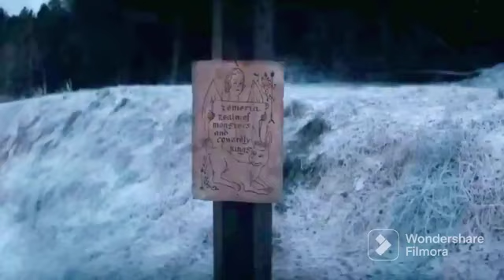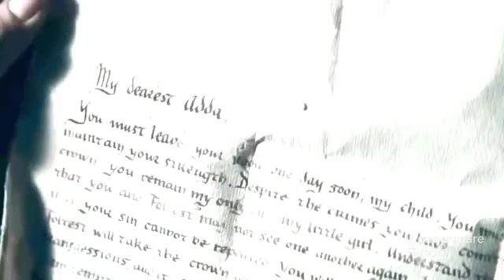The Witcher (2019) Explained in Hindi movie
The Witcher (2019) Survival drama explained in Hindi Urdu. The Netflix thriller Drama-Season film “Squid Games” story summarized with a full episode ending in हिन्दी explanation. The plot is about a Monster slayer called Geralt of Rivia as known as  Witcher. This solitary monster hunter travels the land fighting to protect people from the various beasts and other dangers that lurk in the world. But Geralt's life is turned upside down when he meets a powerful sorceress named Yennefer, and a young princess named Ciri, who are both tied to his destiny in ways he could never have imagined. As they all journey together, they must face off against dark forces that threaten to destroy the world. All while struggling to come to terms with their own troubled pasts and the complicated relationships they have with each other. But don't worry, this show isn't all doom and gloom. There are also plenty of moments of humor and heart to balance out the intense action.

In my opinion, the acting is outstanding, and I thoroughly enjoyed the The Witcher season. It has something for everyone: it is dramatic, emotional, and has enough suspense scenes for everyone to enjoy. Henry Cavill absolutely nails the role of Geralt, and the rest of the cast is equally impressive. So if you're a fan of fantasy and adventure, you won't want to miss this. It's a wild ride that you won't forget." I really can't express how much I adore this season because it is an instant sensation for all of us. We covered all episode’s explanation in this video which are given below:

1- "The End's Beginning"
2- "Four Marks"
3- "Betrayer Moon"
4- "Of Banquets, Bastards and Burials"
5- "Bottled Appetites"
6- "Rare Species"
7- "Before a Fall"
8- "Much More"

The Witcher is a American survival drama television series which is also known as ‘Geralt of Rivia’ streams on Netflix which is Written and directed by Lauren Schmidt Hissrich would like to say that this movie drama is one of my all-time favorite shows, thanks to its incredible story, mesmerising visual effects, and fantastic direction. With compelling characters and a complex, multi-layered narrative that keeps you guessing at every turn. The VFX are some of the best I've seen on a television show, bringing the fantastical world of the Witcher to life in breathtaking fashion. The dialogue is sharp and witty, and the characters are fully fleshed out and complex. Overall, "The Witcher" Drama Series or film is a must watch in your available time. The screenplay is very similar to the old school slasher category and the good thing is that not everything starts happening at once.

Movie Name : the Witcher

Strayed EXPLAINED IN HINDI
Strayed Explained
Strayed Movie Explain in Hindi
horror movie hindi explanation
Strayed Movie Explained
French movie explained in hindi
Strayed film explained in hindi
Italian Movie Explained in Hindi
Strayed Ending Explained In Hindi
Strayed Hindi Explanation
Strayed Ending Explain in Hindi
Strayed Movie Explainer
Strayed Story Explain
Strayed Movie Story Explain in Hindi
movies explained
movie explained
hollywood movie in hindi explained
endingexplainhindi
Ending Explained In Hindi
Explained

Credit(s):

Images and footage Source: Netflix
Director: Lauren Schmidt Hissrich
Production: Little Schmidt Productions Pictures Inc.
Edited By: Liana Del Giudice